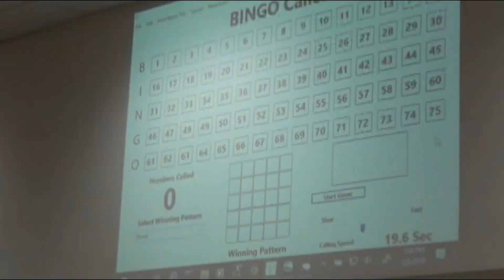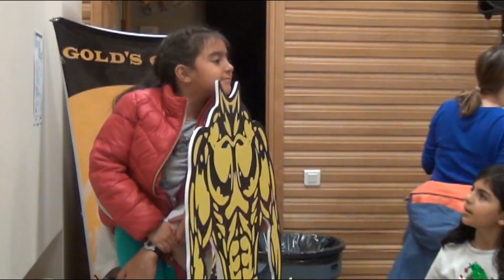QSI | Explosive Bingo Night| Flashbacks